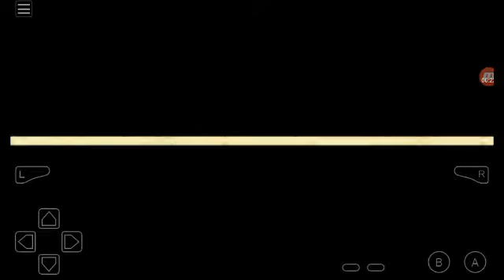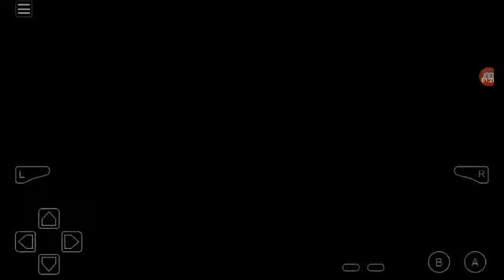Let's Play Pokemon Mega Power #7 Enhalus Path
In this episode I go through Enhalus Path.